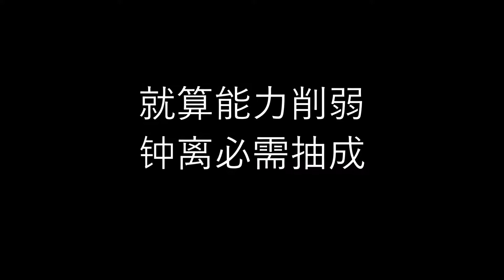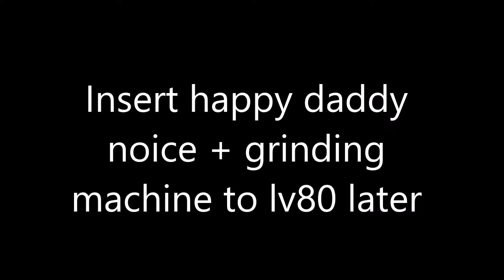岩王钟离地主莹, 世界6世界挑战狼公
Gacha pull Zhongli, 162/180.Zhongli Set Royal + Geo, geo% cup